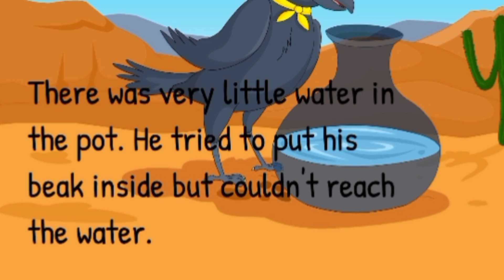The Thirsty Crow in English story // Moral story kids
The Thirsty Crow in English // Moral story kids